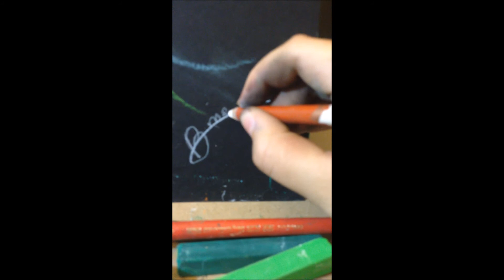Reveal your true nature - Speed Art by Lioness' Art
Hello ! This is a video of a drawing, which shows a lot of my feelings and that I wanted to express in this drawing to share with you. I hope you enjoyed this speed art
Salut ! C'est une vidéo d'un dessin qui représente beaucoup de mes sentiments et j'ai voulu  les exprimer dans ce dessin pour les partager avec vous. J'espère que vous avez aimé ce speed art